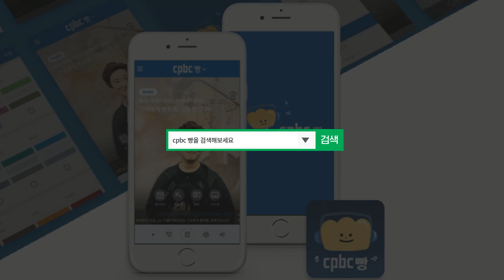[연주영상] 소프라노 강혜정이 부르는 아침의 노래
장일범의 유쾌한 클래식 초대석 - 소프라노 강혜정

Leoncavallo - Mattinata(아침의 노래)
소프라노 강혜정, 피아니스트 이영민
수도권 주파수 Fm105.3MHrz //
'cpbc 빵' 앱을